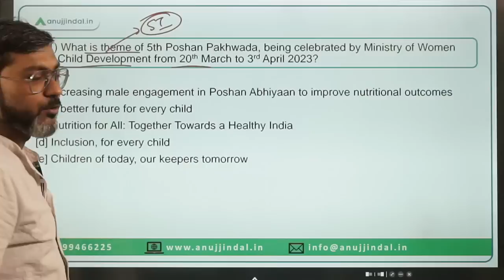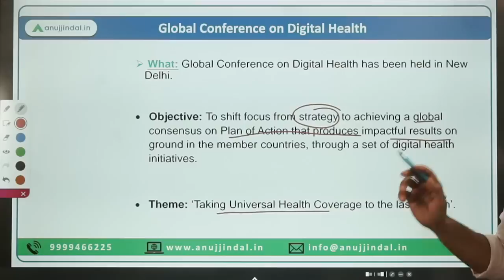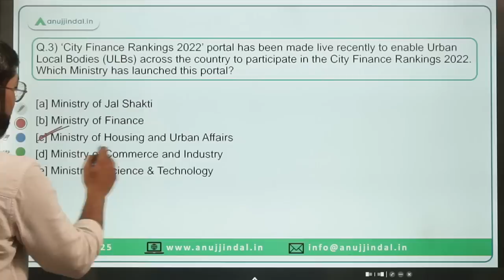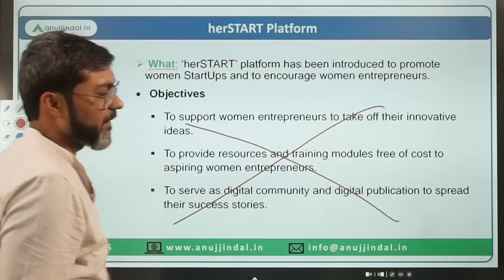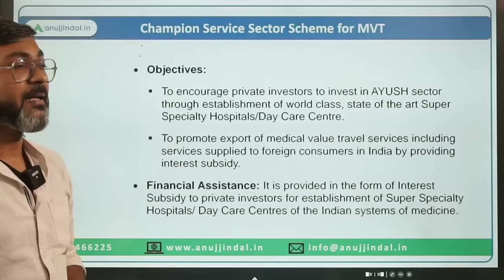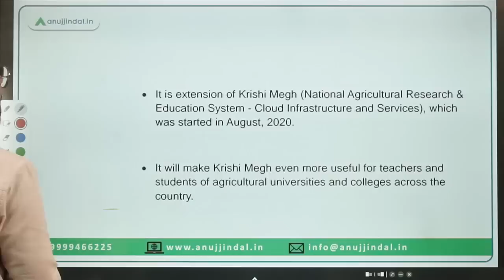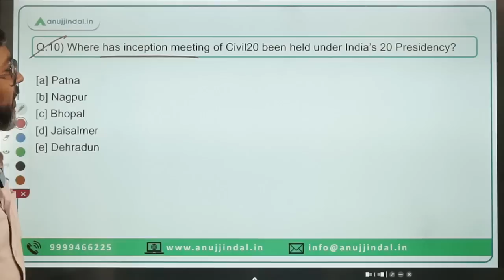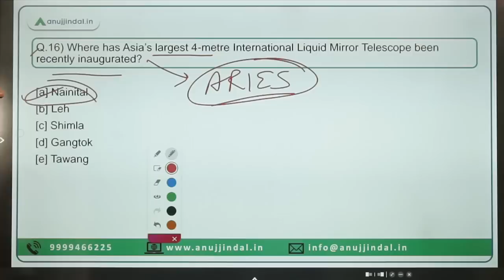PIB Current Affairs 24*7 Current Affairs | RBI Grade B | Daily ESI Current Affairs - Manish Sir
In this session we will discuss the PIB news from 21st to 22nd March 2023. Do watch the complete session and spread the knowledge..!!